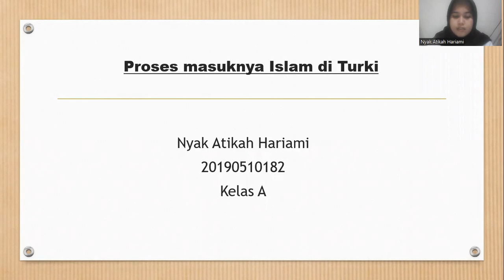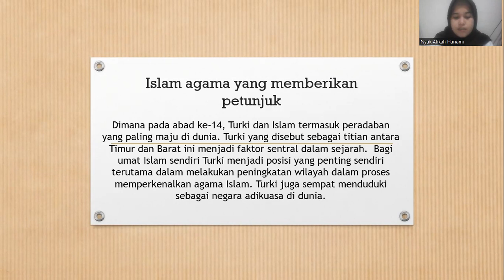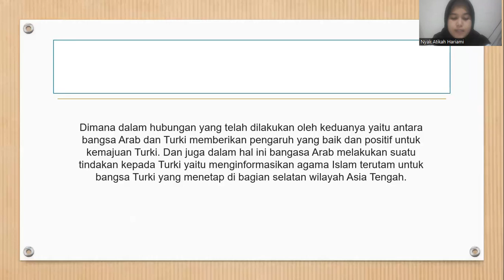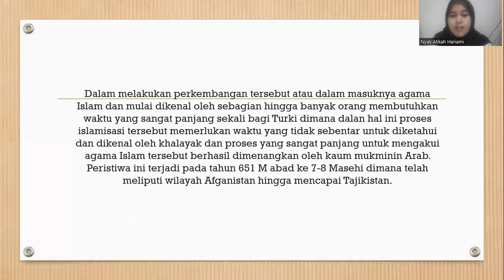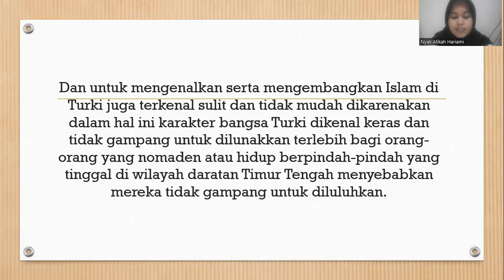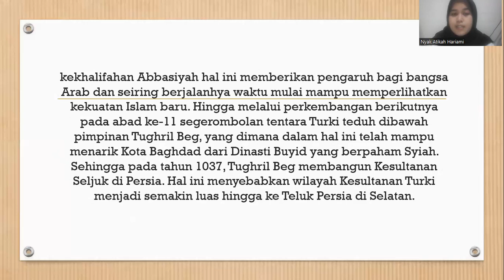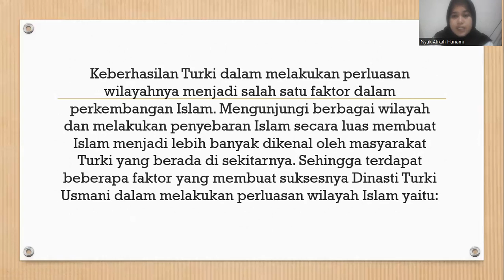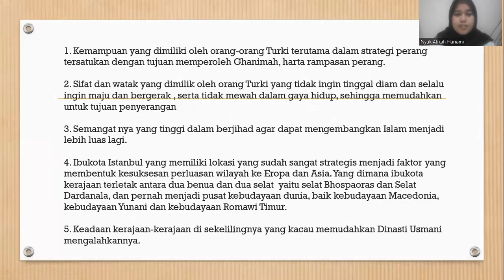Mau tahu bagaimana Islam Tumbuh dan Berkembang di Turki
Video karya Nyak Atikah Hariami 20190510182 A